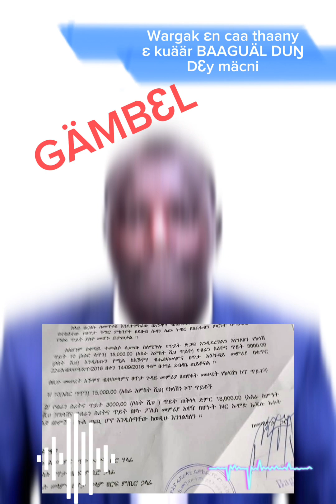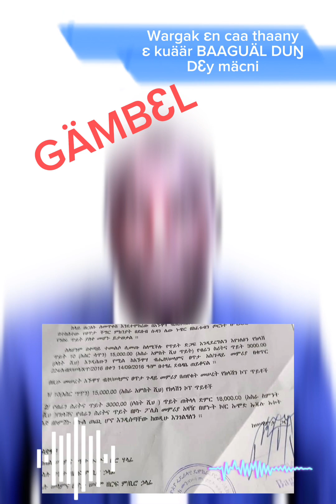kuäär BAGUAL JOACK CƐ BÄR THA̱NY DƐY MÄCNI KÄ GÄMBƐLƐ